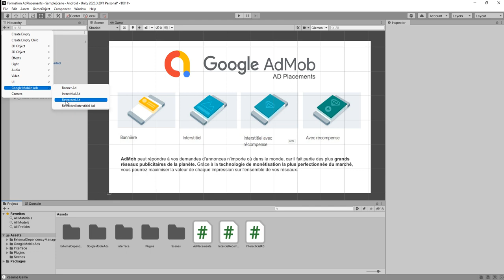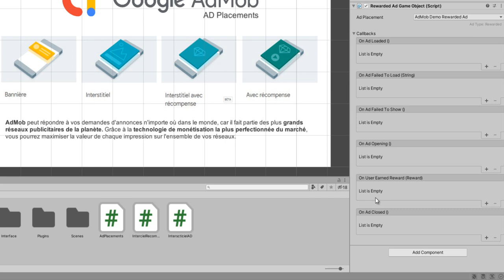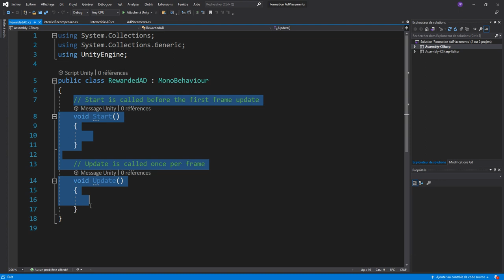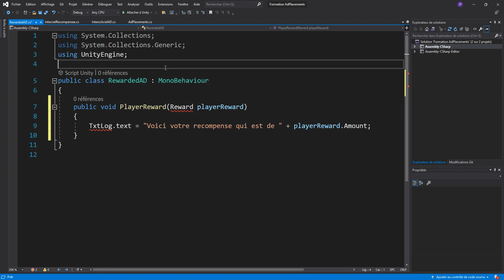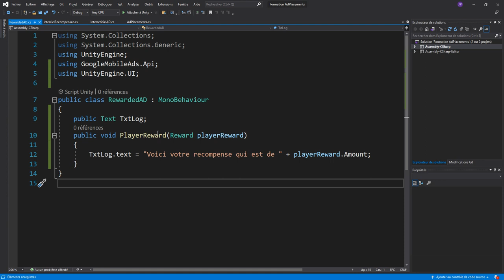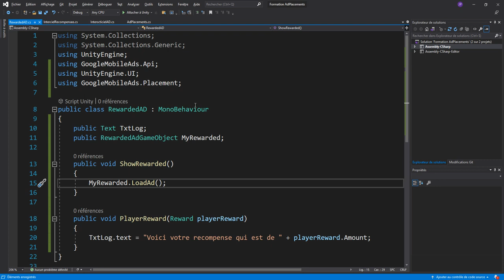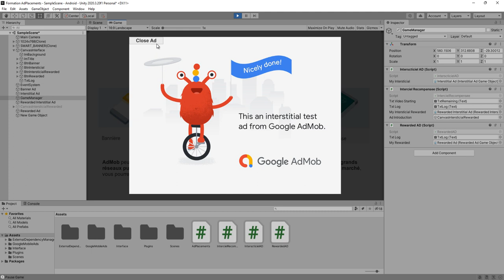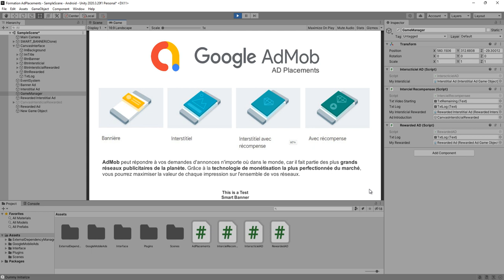11 Diffuser une annonce récompensée avec Unity